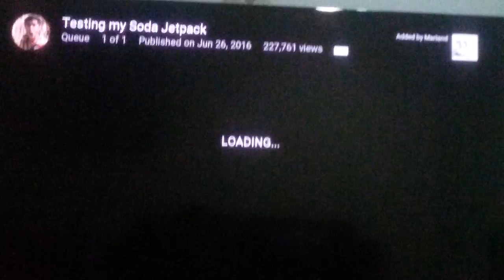ZACH KING TESTING MY SODA JETPACK 👌👍👌